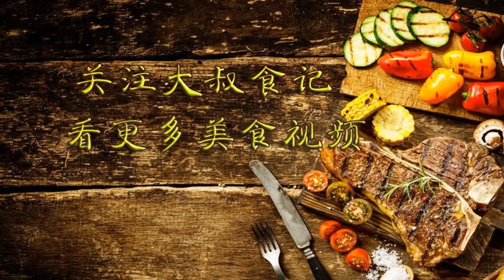入秋后要多吃丝瓜，加2个西红柿这样做，增强免疫，吃着真香！